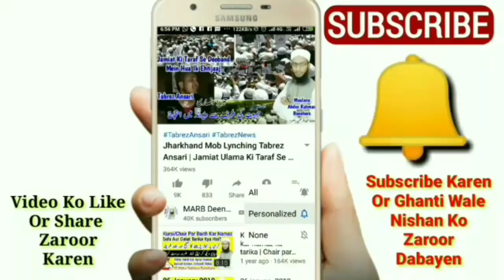Shab e Qadr Kab Hai 2020, Shab e Qadr Ki Namaz, Fazilat, Dua, Ibadat Or Kya Karna Chahiye | MARB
Shab e qadr ki namaz ka tarika kya hai shab e qadr ki fazilat kya hai, shab e qadr ki dua or shab e qadr ki ibadat kya hai is raat me shab e qadr me kya karna chahiye or shab e qadr kab hai 2020 me new bayan by Mufti Abdur Rahman Banahara MARB Deeni Malumaat YouTube Channel

2⃣ WhatsApp Par Ham Se Judne Ke Liye Aap Apne WhatsApp Number Se Hamare WhatsApp Number Ko Apna Naam Aur Mukammal Adress Ke Saath Add Likh Kar SMS Send Karen,

3⃣ Koi Sawal Yani Masla Masaail Puchna Ho To Aap Comment Ke Zarya Puch Sakte Hain Ya Mufti Sahab Ke Number Par Call Kar Ke Puch Sakte Hain,

4⃣ Channel Ke Bare Mein Kuch Batana Ho Ya Aap Apni Video Dalna Chahte Hain To Rabta Kar Sakte Hain,
🌎MARB🌎
Channel By :- Mufti Abdur Rahman Banahara
Full Adress:-